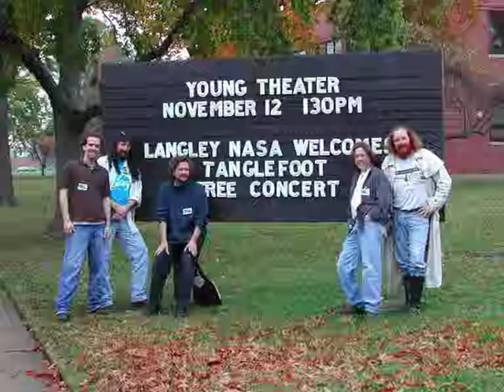Tanglefoot - Losing Sight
Photo Montage From Tanglefoot

Way More Live